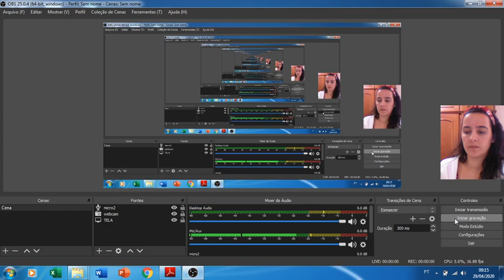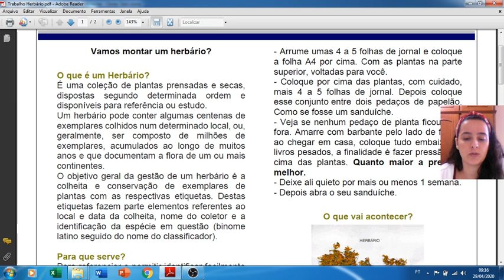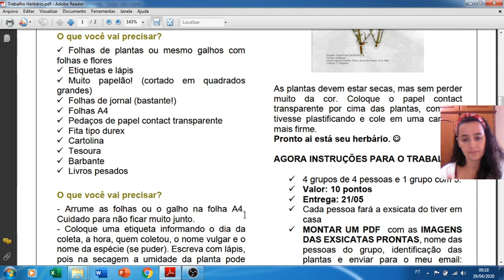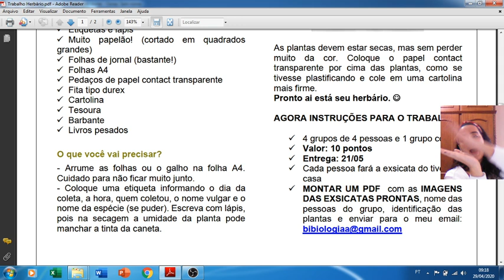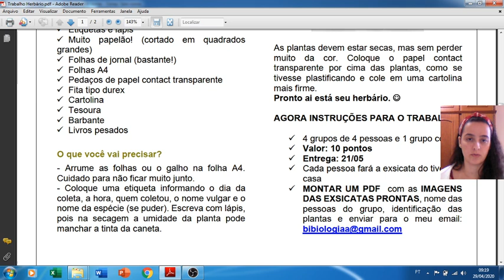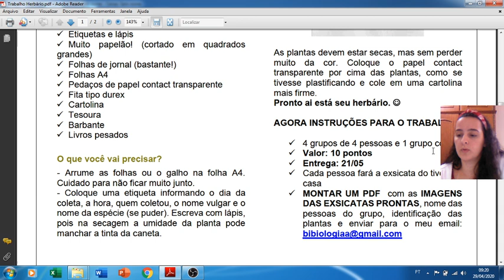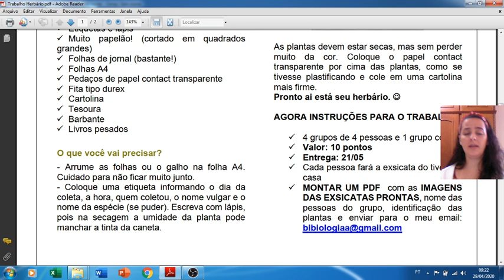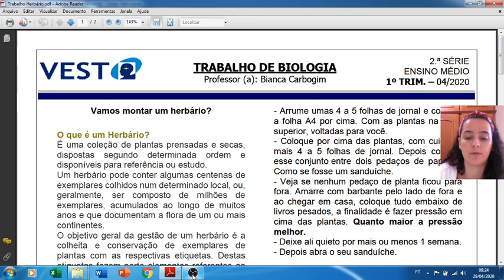INSTRUÇÕES TRABALHO 2 ANO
Instruções para o trabalho 2º ano para entrega no dia 21/05

ATENÇÃO! ATIVIDADE AVALIATIVA EM AULA NA SEMANA QUE VEM (06/05)
Serão 5 questões discursivas no Google Forms e vocês terão de 50-1h para responder.
TEMAS:
- Grandes grupos vegetais
- Briófitas
- Pteridófitas